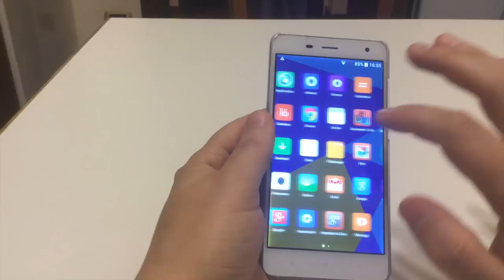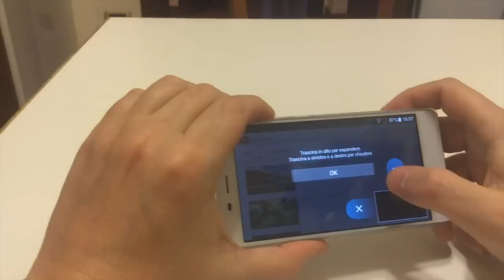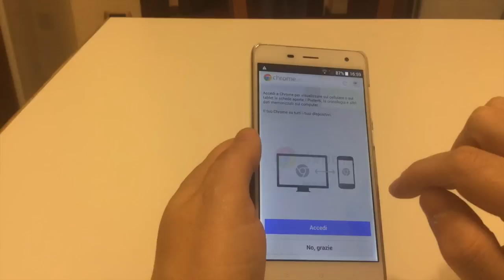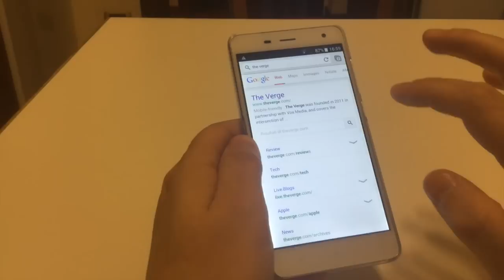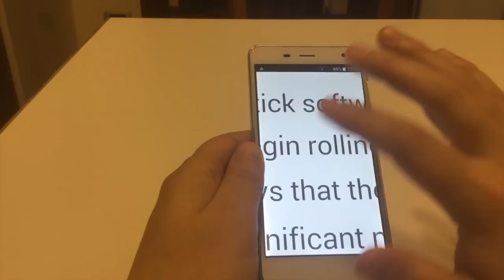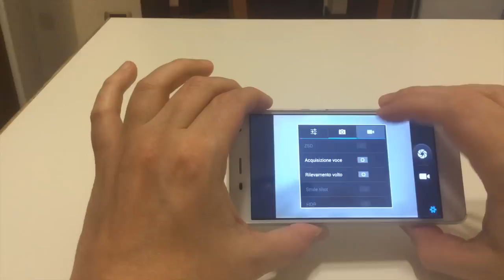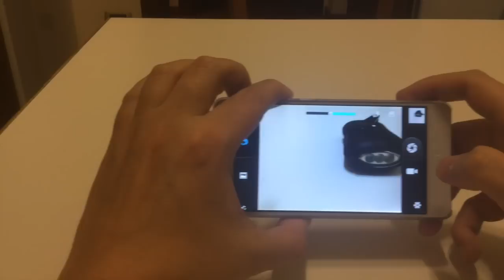Recensione Doogee Hitman DG850 by AppleZein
Recensione Doogee Hitman DG850
Smartphone Android in vendita al seguente link: